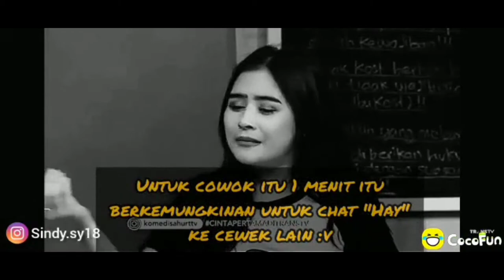kumpulan video lucu bikin ngakak cocofun - ini talkshow lucu abis🤣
Kumpulan video lucu coco-fun - ini talkshow lucu abis🤣

Selamat datang masbro/mbak bro di chanel  COCO-FUN VIDEO19  (CO-VID 19) kami akan sajikan video yg bisa menghibur kalian semua agar tertawa bersama kami & hilangkan kegabutan kalian.

tag.
cocofun story wa,video lucu cocofun,cocofun terbaru,kumpulan video lucu cocofun,kumpulan video lucu cocofun 4,kumpulan video lucu cocofun 2020,